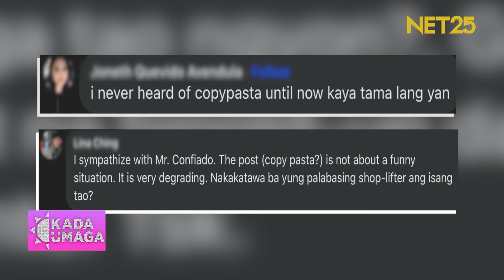PAGPAPALAKI NG ISSUE ONLINE, MAAARING MAKASUHAN!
Viral at trending ngayon sa social media ang iba’t-ibang issue, mapa-tao, o anumang usong usapin tungkol sa lipunan.

Maaaring nga bang kasuhan ang isang tao, kapag pinalaki ang isang issue online? 😟

Alamin natin ‘yan kasama ang isang professor sa UP College of Mass Communication na si Rachel Khan dito sa KadaUmaga!